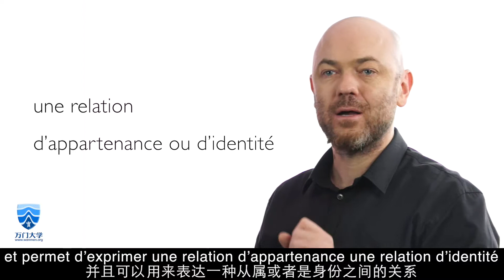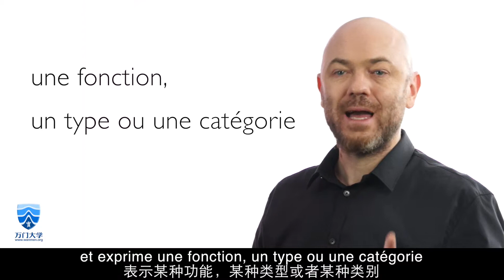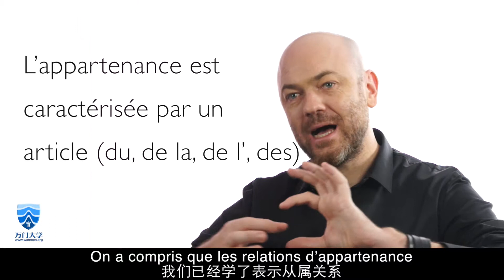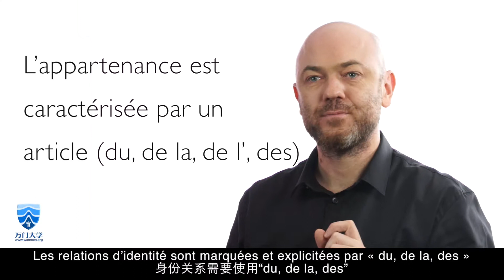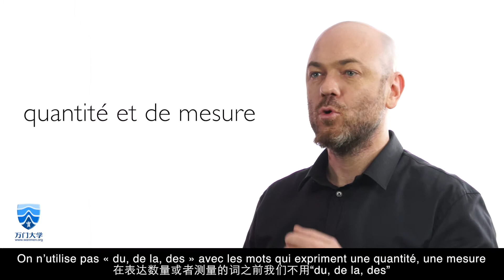万门语言法语初级下6 3 名词补语